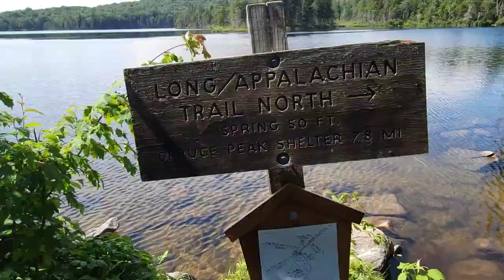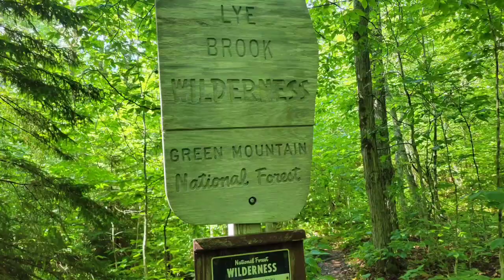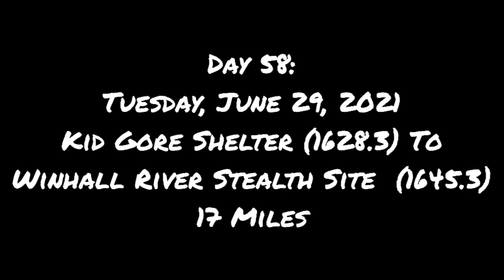Day 58: Day 3 in Vermont is Full of Mud, Beaver Pond, Biting Flies ... and Mount Stratton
Day 58
Kid Gore Shelter (1628.3) To Winhall River Stealth Camping (1645.3)

17 miles